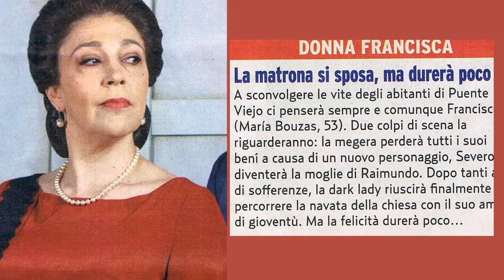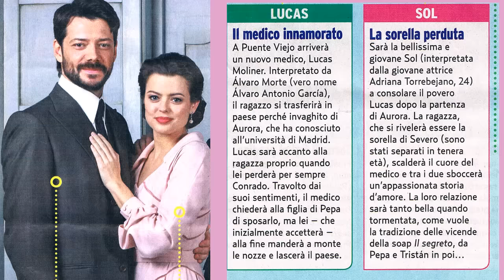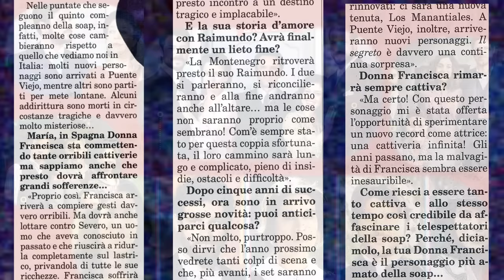IL SEGRETO ANTICIPAZIONI QUINTA STAGIONE ECCO COSA ACCADRA'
Le anticipazioni dell quinta stagione de Il Segreto, nuovi personaggi, la sorte di Donna Francisca, chi lascerà la soap...